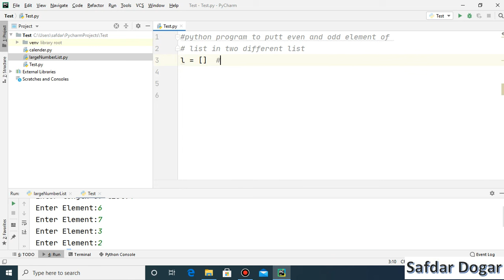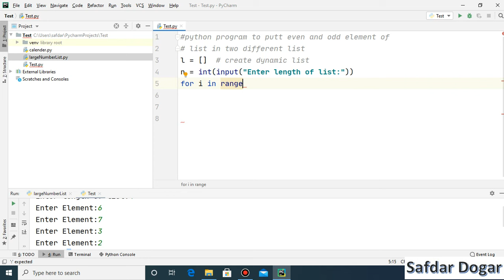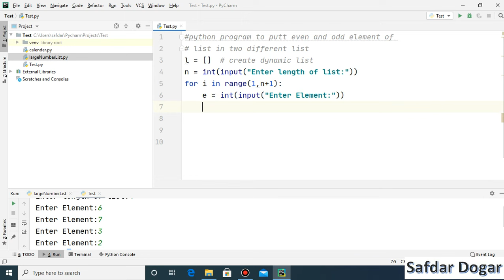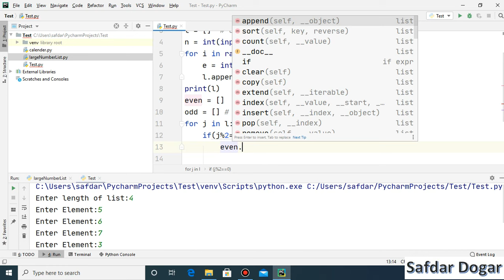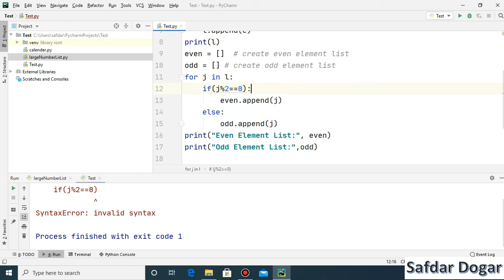Put Even and Odd Element of List in Two Different List using Python | Python Tutorial for Beginners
In This Video We Discuss How to Put Even and Odd element of list in Two different List using Python

Separate even and odd number in two different list
Separate even and odd numbers in a list into two different list
Separate even and odd numbers in a list
Separate even and odd numbers in a list in python
Separate even odd numbers list
Python separate lists
Python even odd list
Python program to split list
Python program to split list into tow list
Python program to split list into tow list even and odd list
Even number in list
Odd number in list
Put even and odd elements in a list into two different lists in python
Python how to find even odd number from a list